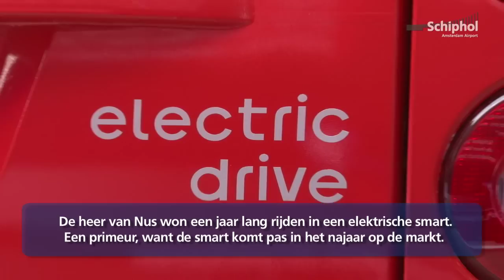Smartparkeerder wint gratis rijden in elektrische smart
Op 6 maart werd de prijswinnaar van de Schiphol Smart Parking actie bekend gemaakt. De heer van Nus won een jaar lang rijden in een elektrische smart.